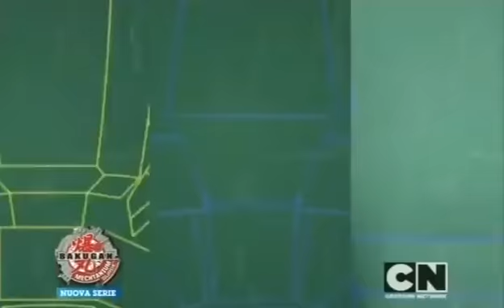Bakugan Potenza Mechtanium Ep 19